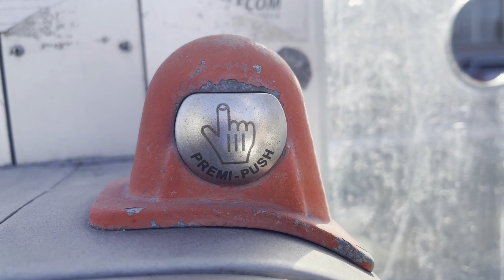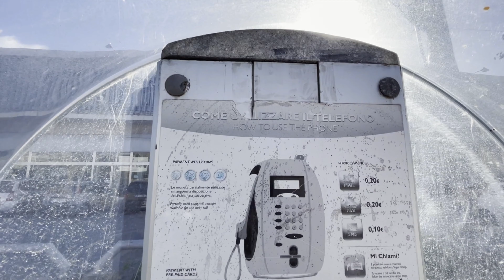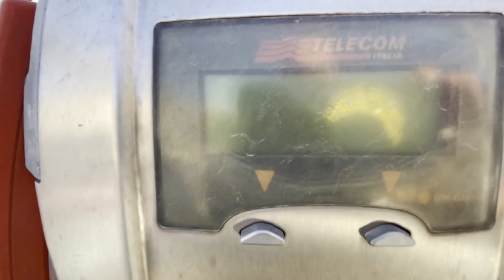La nostalgia delle cabine telefoniche a Palermo